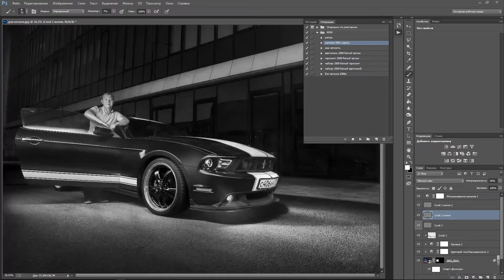Как обработать, как вставить, как очистить кожу. Работа в Adobe Photoshop CC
Как обработать, как вставить, как очистить кожу. Работа в Adobe Photoshop CC.вставляю человека из другой фотографии.